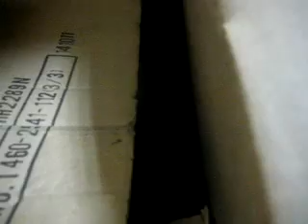黒猫チビ 箱の中から.AVI